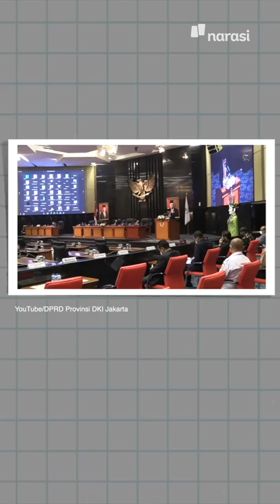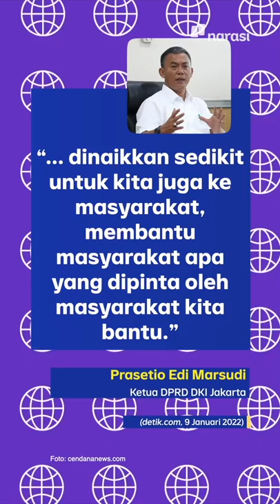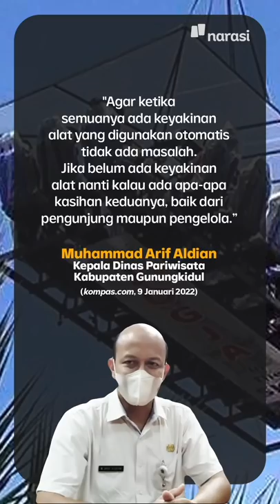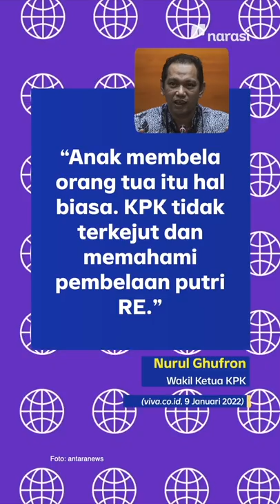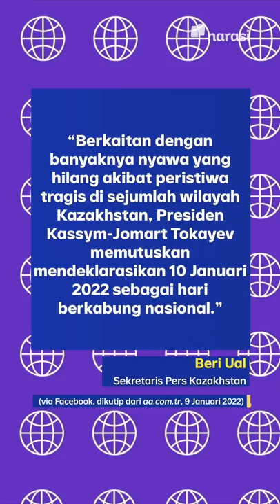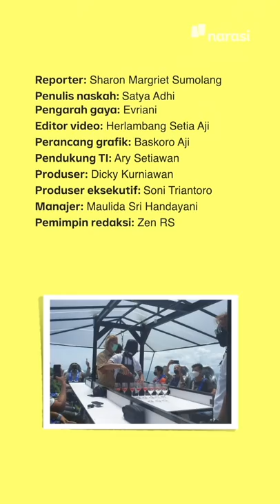NAIK RP26 MILIAR, ANGGARAN TUNJANGAN DAN GAJI DPRD DKI JAKARTA | Narasi Pagi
Belum lama, kaum buruh minta naik gaji lewat mekanisme UMP 2022. Nah, yang ini juga ikutan naik, nih, gajinya. Total ada kenaikan anggaran DPRD DKI Jakarta senilai Rp26 miliar untuk gaji dan tunjangan tahun 2022.

Pas dong, rakyat minta naik gaji, kenaikannya udah diwakilin sama wakil rakyatnya...

(Narasi)